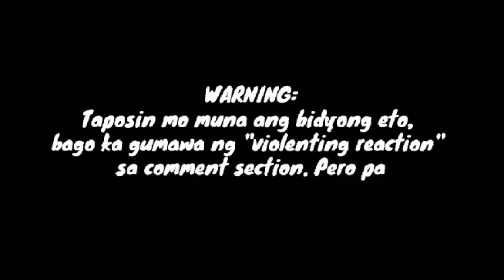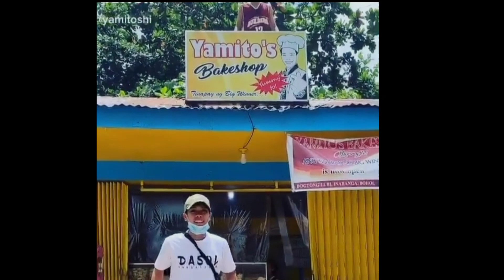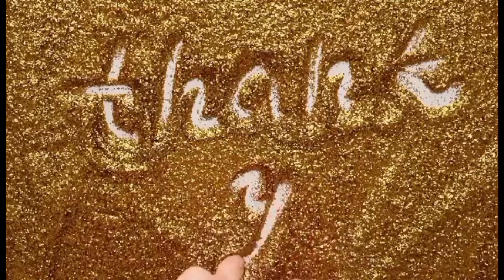HINDI ALAM NG KARAMIHAN NA GANITO NA PALA ANG BUHAY NG KOMEDYANTE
Hindi alam ng karamihan matapos mawalan ng trabaho dahil nawalan ng prangkisa ang kanyang tinatrabahuan ito na siya ngayon. Alamin ang buong detalye.

At kung gusto niyo pang malaman ang ibang detalye sa mga paborito niyong artista iclick niyo lang ang link na nasa ibaba;